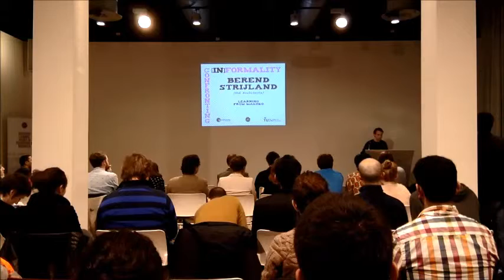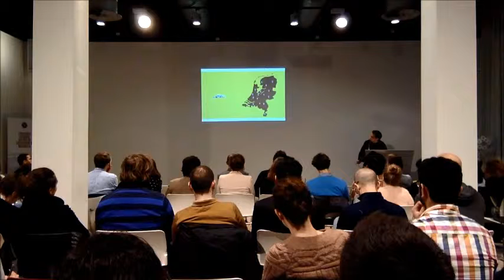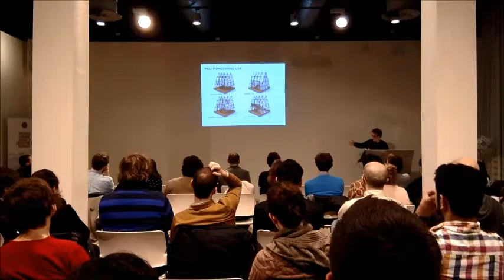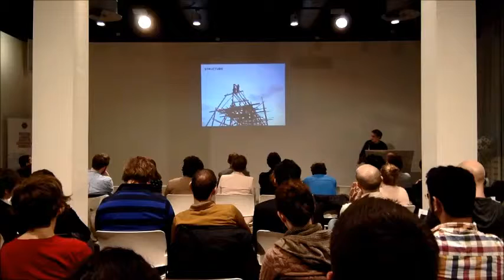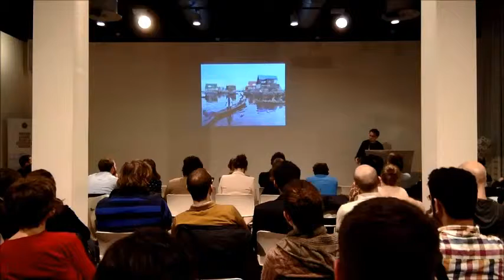Berend Strijland on the Makoko Floating School and on Lagos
Berend is an architect at NLÉ and addressed the African context and what they learnt from the Makoko Floating School project.

Confronting [In]formality symposium.
Faculty of Architecture, Delft University of Technology
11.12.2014